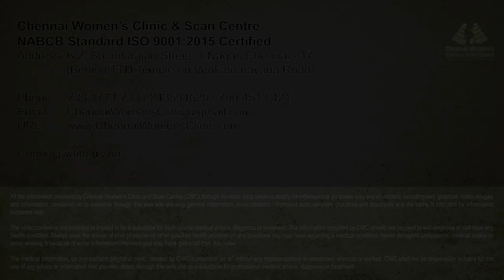Rh நெகட்டிவ் இரத்த வகை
சில சமயங்களில் தாய் மற்றும் தந்தையின் இரத்த வகைகள் தவறாகப் பொருந்துவதால் கர்ப்பகாலத்தில் சிக்கல்கள் ஏற்படலாம். இந்த தவறான பொருத்தம் குறித்து மகப்பேறியல் நிபுணர் அறிந்திருப்பதும் அதற்கேற்ப சிகிச்சை அளிப்பது முக்கியம்.

Address
16, Vaidhyaraman Street, Parthasarathy Puram, T.Nagar, Chennai, Tamil Nadu 600017

treatment.